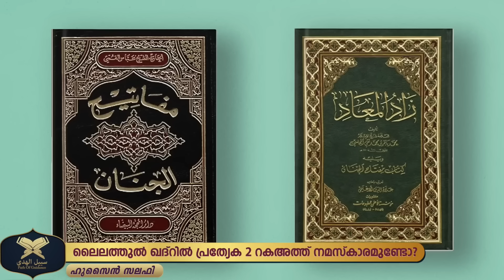ലൈലത്തുൽ ഖദ്റിൽ പ്രത്യേക 2 റകഅത്ത് നമസ്കാരമുണ്ടോ? | Daily Video | Hussain Salafi